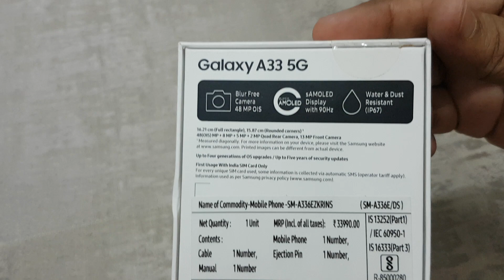Samsung Galaxy A33 Black unboxing 8+128GB